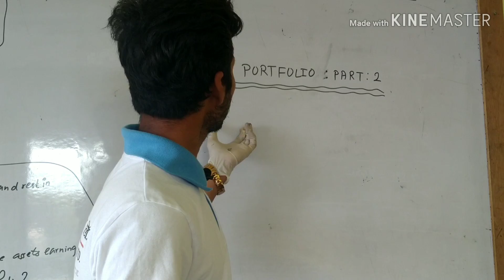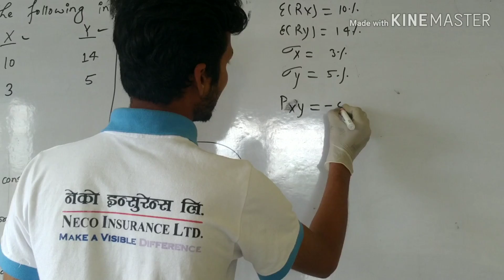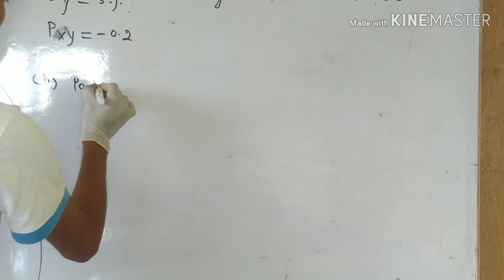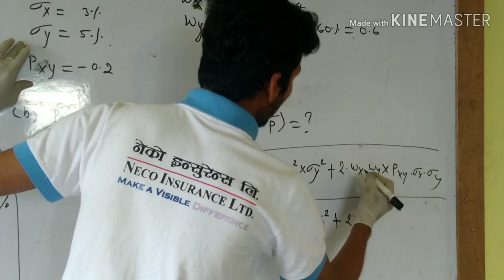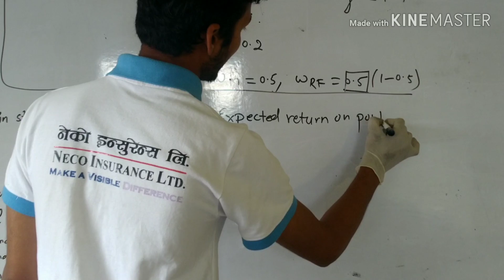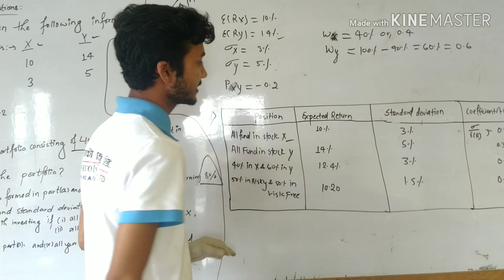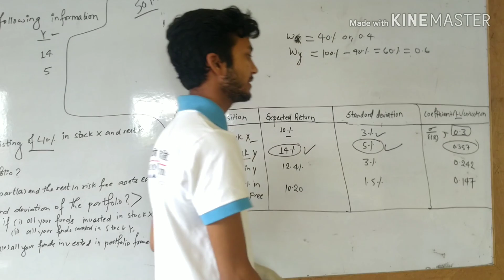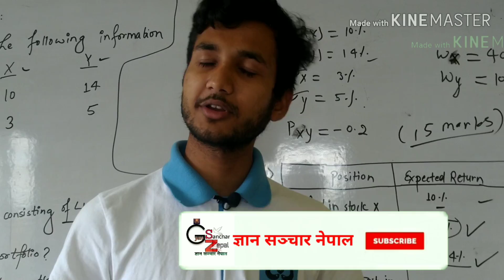BBS 4th Year | Modern Portfolio | Part 2 | Fundamentals of Investment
In this video, we have discussed and taught  about one of the hard looking topic of investment subject i.e Modern Portfolio in easy and understandable way. For those students studying BBS/BBA will be highly beneficial by this video.

Keep supporting , Sharing and Caring 🙏📖🙏
Stay safe Stay home 👌🇳🇵🎓

About Gyan Sanchar Nepal :
Our YouTube Channel Gyansanchar Nepal is the platform to provide adequate and right knowledge to students of Nepal.
Similarly, We are making videos on various reasoning and IQ topics for loksewa exams.
Our major goal is to make you satisfied with our content. Your support and suggestions are our powerful synergy.

Admin:           { Ankit Rawal
                  Tej Kumar Dangi
               Khagendra Khadka }